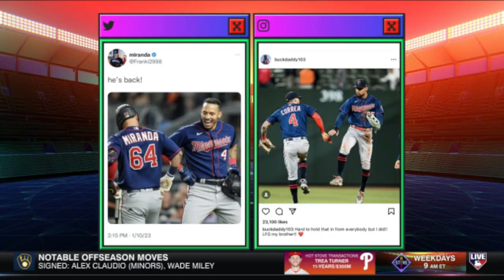Chaim Bloom On Story Returning In 2023: "It's Not Something At This Stage We Want To Bank On."